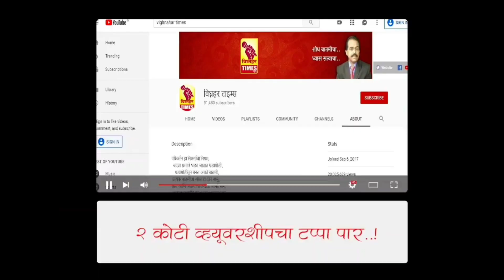दोन्ही पवार व राष्ट्रवादी परिवार एक व्हावा ही माझी इच्छा - आमदार अतुल बेनके